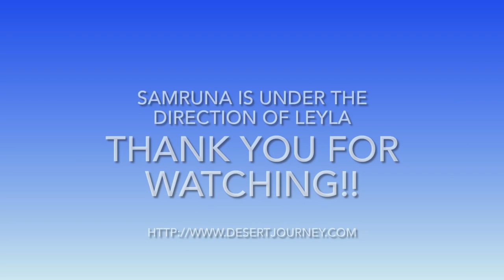Samruna Habibi Funk - Al Massrieen - SAH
SAMRUNA [sham-ROO-nuh] meaning ‘fusion; integration; unification’ is Desert Journey’s World Dance Fusion class.  This class has a very diverse study of world dances as well as a variety of props.

This dance was bringing back the groove of funk from the 70s style music with the Arab group AL MASSRIEEN to their song called SAH
They were really popular in Egypt in the 1970s this band seemed to be hardly known outside Egypt during that time. Leyla discovered them on the Habibi Funk Records and loved their style. Habibi Funk is dedicated to re-releasing a style of music that historically never existed as a musical genre. The term to describe a certain sound that Habibi Funk Records like from the countries of the Arab world. The songs chosen were created in places quite far from another and under very different circumstances. Some were written and recorded during war times, others in exile. Despite the differences Habibi funk records think there is a musical connection between them. Essentially, Habibi Funk Records are interested in the musical endeavors, in which artists from the Arab world mixed local and regional influences with musical interests that came from outside of the region

Please enjoy Samruna’s funk dance and soul train as they explore the 70s Arab funk music.